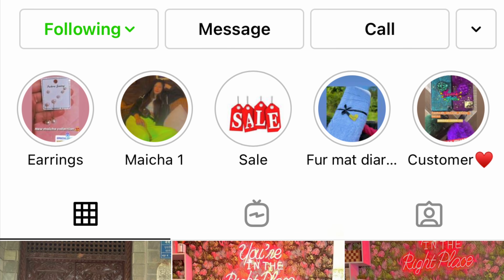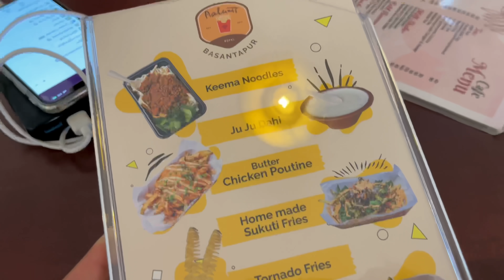Kathmandu Vlog😍 Visited Viral Place😱SWING CAFE with Babe!!